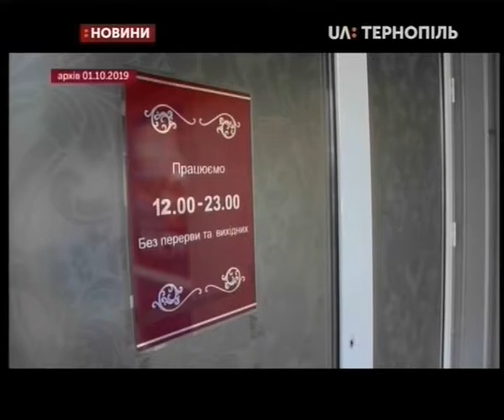02.10.2019. Новини. 17:00